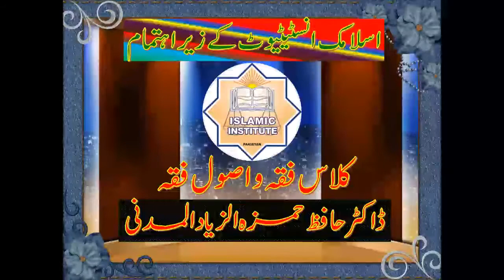Fiqh & Usool e Fiqh Class by Dr. Hafiz Hamza Madani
محمد سلمان